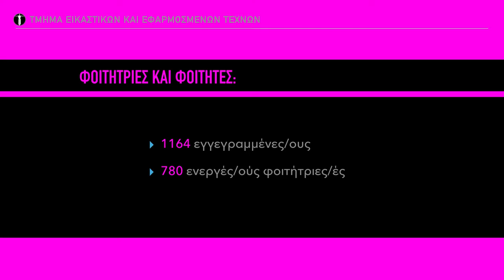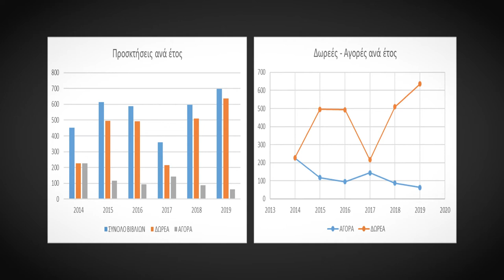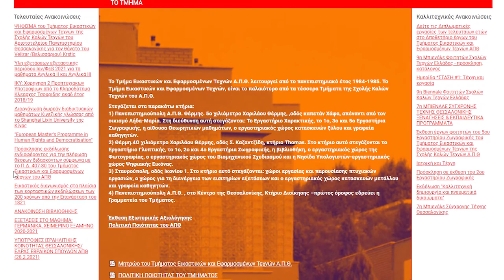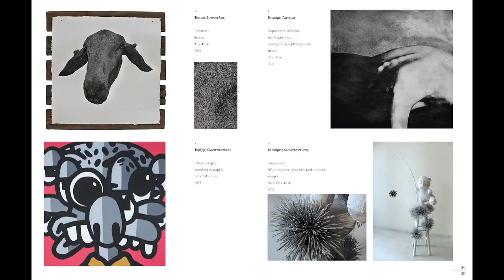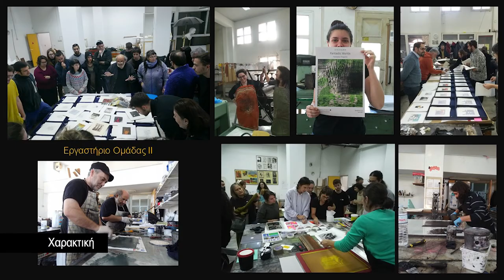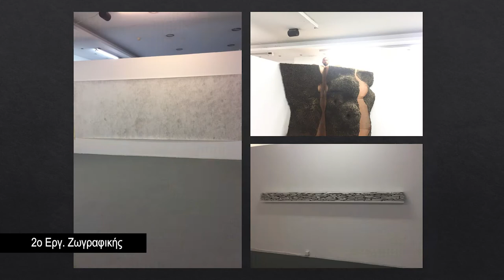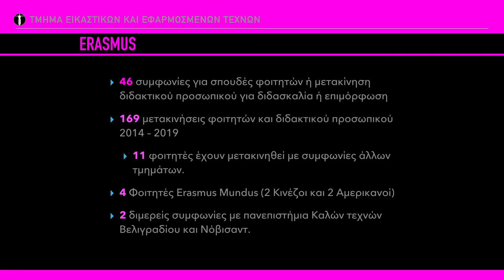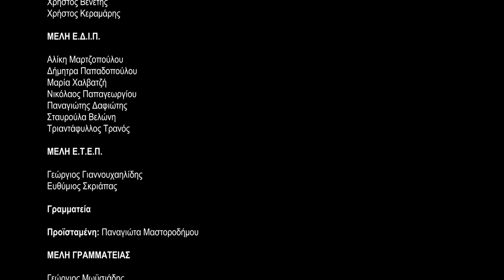School of Visual and Applied Arts AUTH Evaluation 2021